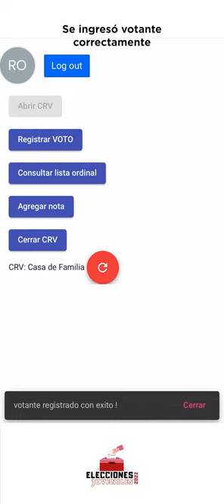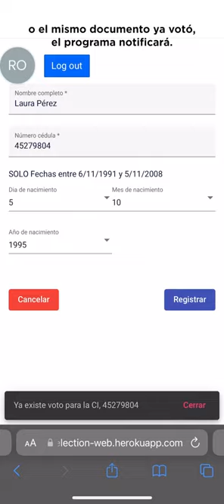Instructivo Link Elecciones Juveniles Partido Colorado 2022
Cada Presidente de la CRV tiene su propio usuario y contrasena para ingresar a los votantes durante las Elecciones Juveniles 2022.

Mesa de Ayuda

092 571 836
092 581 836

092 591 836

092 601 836